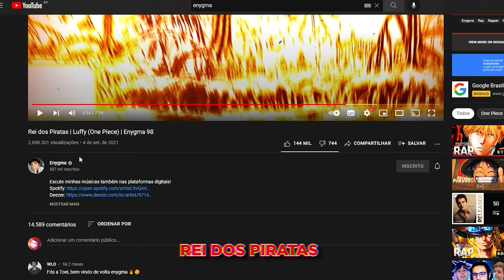ESSE É O JOGO DE ONE PIECE MAIS BIZARRO DO ROBLOX...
🔥 Hoje eu jogo Dog Piece e mostro um dos jogos mais bizarros do roblox

🔴Dog Piece é uma paródia de One Piece feita no roblox, o que resultou em um jogo extremamente bizarro KKKKKK